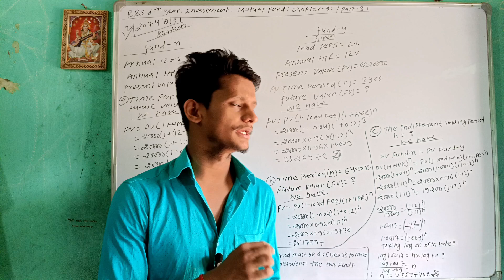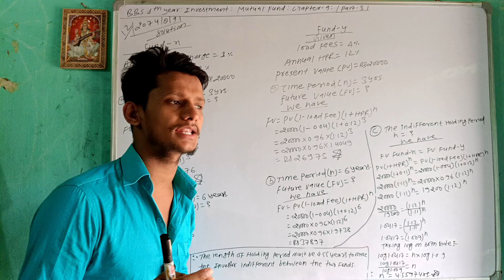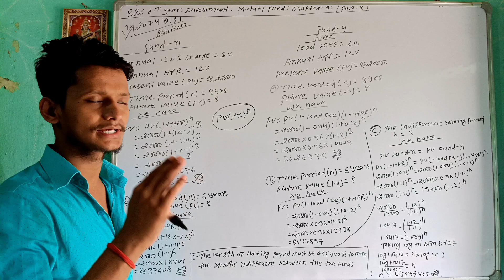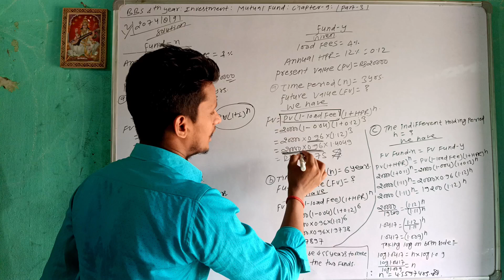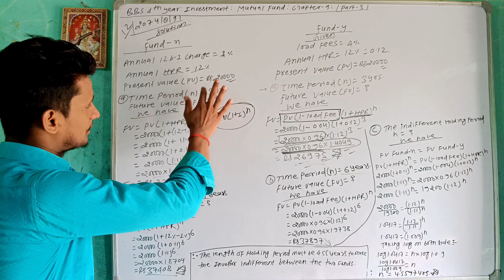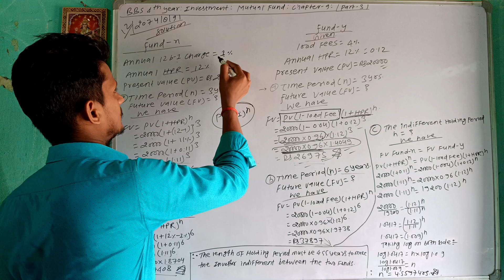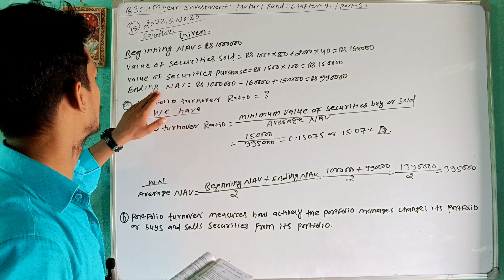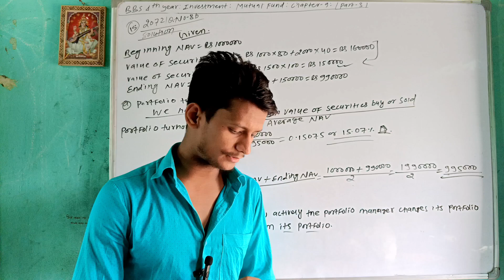Bbs 4th year/investment/chapter-9/Mutual fund and evaluation performance Question solve/Part-3//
Bbs 4th year investment chapter-9 Mutual fund Part-3
Mutual Fund and Evaluation performance classes on YouTube channel 2080
Fundamental of investment chapter-9 bbs 4th year classes on YouTube channel 2024